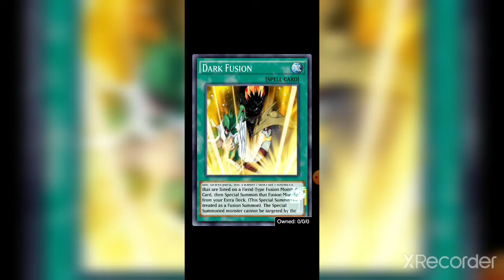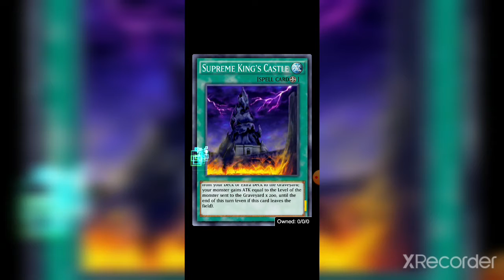Yu-Gi-Oh! Duel Links - SK Jaden's powerful skills!